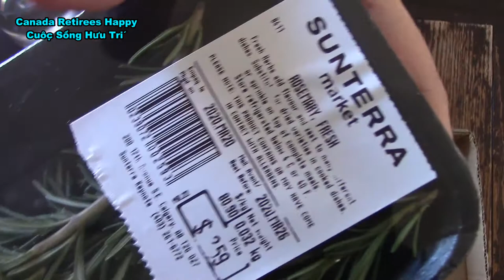🔴🔘Prepare Coffee For Apocalypse/ Làm cà phê cho ngày tận thế